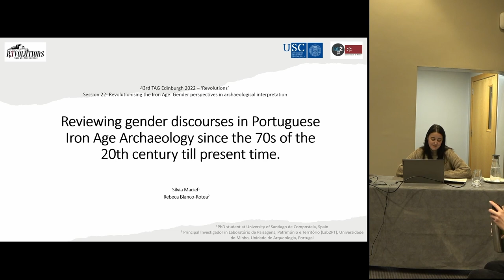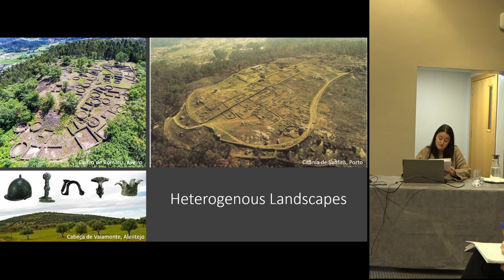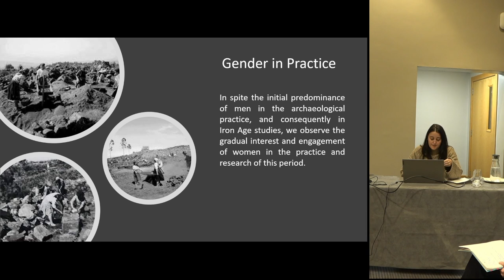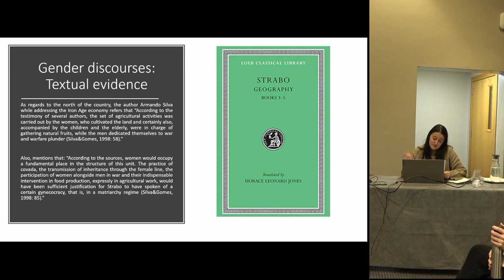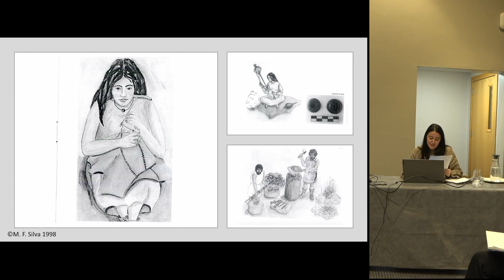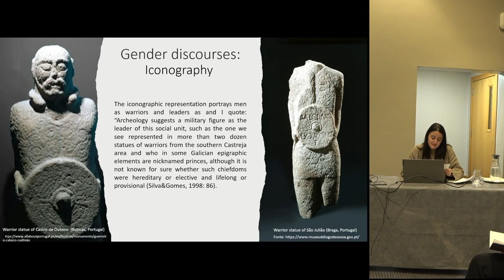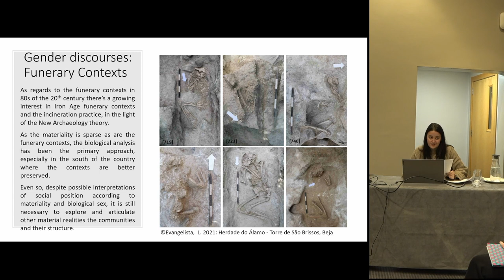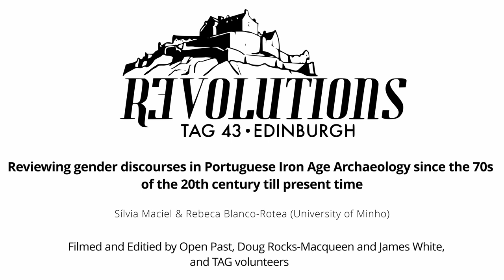Reviewing gender discourses in Portuguese Iron Age Archaeology since the 70s of the 20th...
Sílvia Maciel & Rebeca Blanco-Rotea (University of Minho)

The development of Portuguese Iron age Archaeology was entangled with a few important
factors, such as the diversity of the Portuguese territory, translated into different forms of
occupation of it and, consequently, different landscapes, and the diachronic historical evolution
on the territory. This led to a diverse number of archaeological contexts and interpretations,
having in common the usage of textual sources, such as Strabo that refers to gender roles in
these communities and also the patriarchal and androcentric discourses practiced in Portuguese
archaeology since the 19th century.

In this context, there were few but important women who focused on the study of the Iron Age
in Portugal, a scenario that has changed in the last two decades, with the growing interest of
women researchers in the study of this topic and, most recently, the focus in Gender
Archaeology.

Thus, with this paper we aim to present the analysis of two distinctive aspects within the
historiography of Portuguese Iron Age Archaeology, namely the percentage of men and women
working in this specific time period through the last four decades, evaluating the weight of each
role on the practice of archaeology and, at the same time, we will review the gender discourses
that were practiced by these researchers in archaeological interpretation, in order to analyse
their evolution and identify current trends. This analysis is much needed in order to
revolutionise the way by which the Iron Age communities were and still are perceived,
allowing an overall perspective of gender roles.